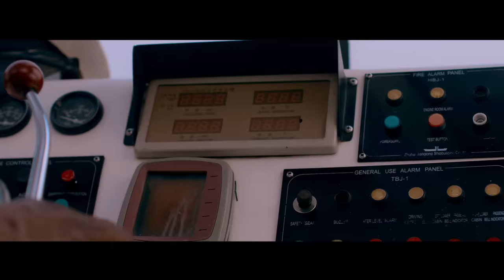SLIMCASE - AZAMAN (Official Video) ft. 2baba, Peruzzi, Larry Gaaga, & Dj Neptune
After a successful 2018 with hit singles and  collaborations with Tiwa savage , Wizkid  and many others, Fast Rising Afropop Artist SLIMCASE , is set to kick start 2019 with the release of the official video to his hit song , titled AZAMAN.
Video features performances from Legendary Nigerian Superstar 2Baba , Peruzzi, Dj Neptunes and Larry Gaaga .

Click link below to Preview , Stream or download Azaman in Music stores